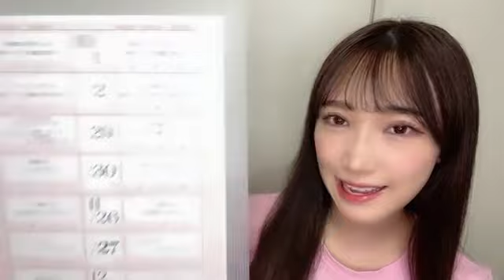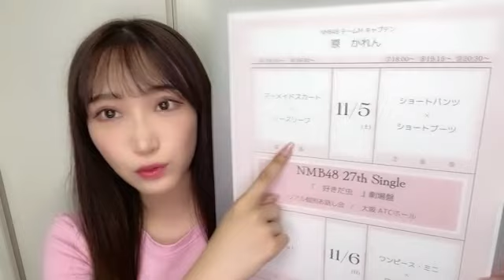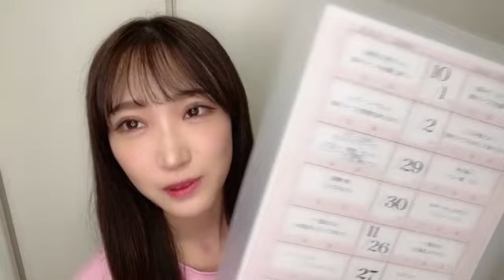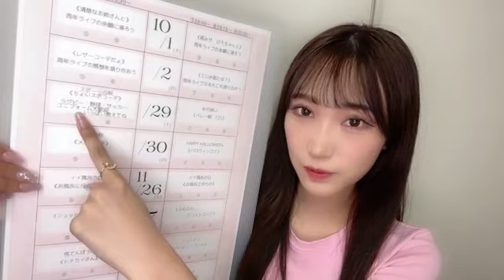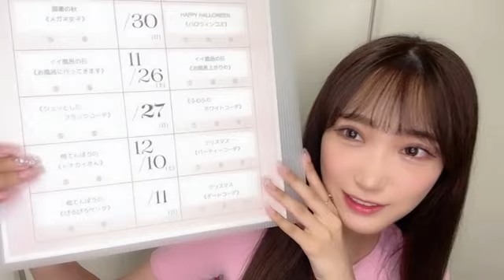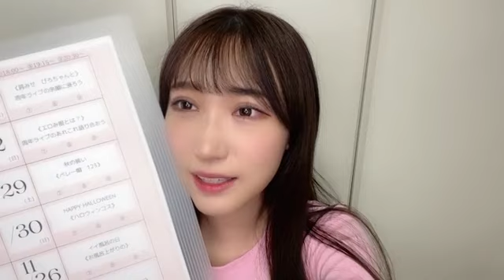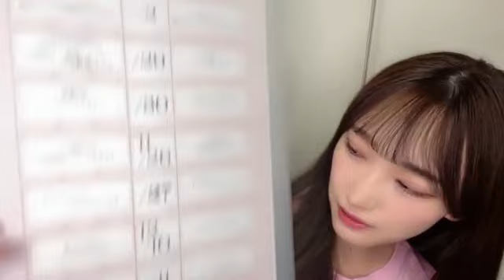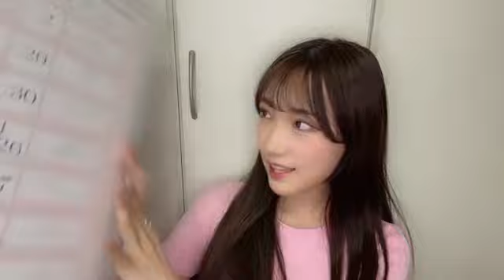2022年08月26日 11時32分22秒 原 かれん（NMB48）